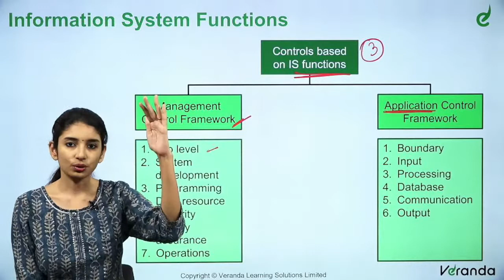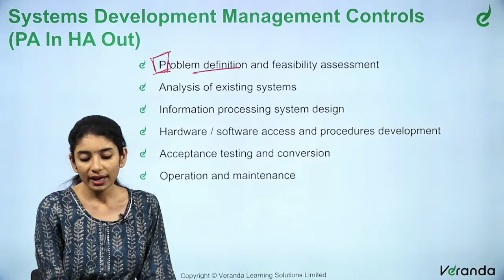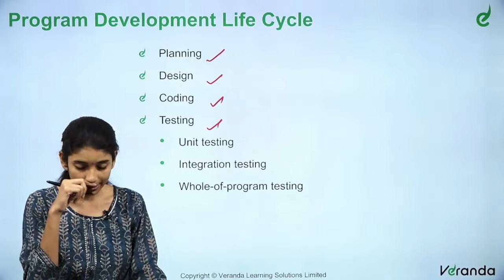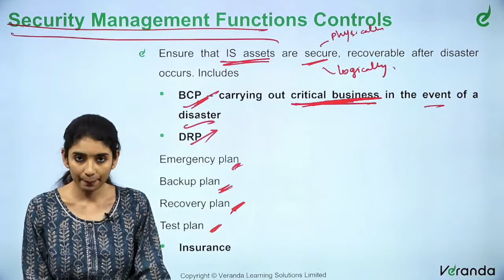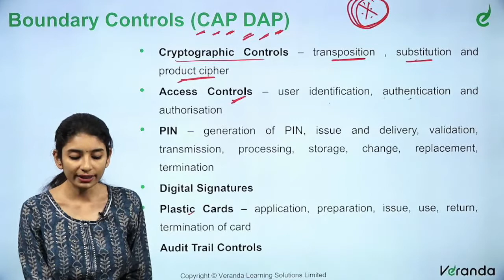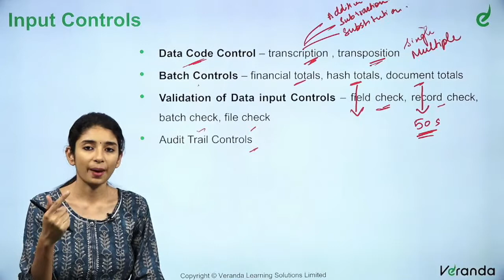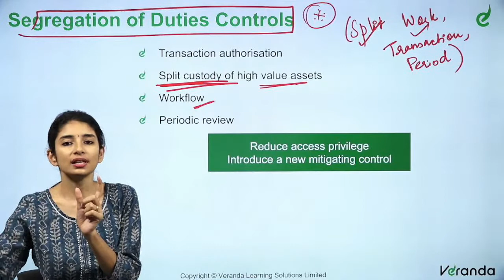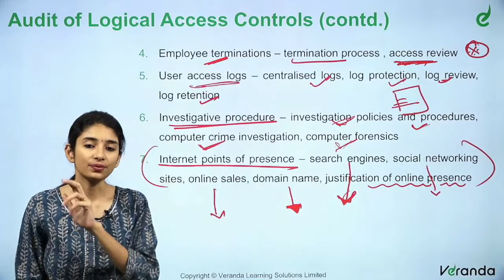CA Inter - Enterprise Information Systems | Chapter 3 | Information Systems & Its Components- Part C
We are glad to have you in our Live session on CA Inter - Enterprise Information Systems | Chapter 3 | Information Systems & Its Components- Part C

Course Fees structure

1. Your Foundation course fee is just Rs. 9,999 + GST (without books)
2. Your Intermediate group-wise course fee is just Rs. 10,999 + GST (without books).
3. Your Final group-wise course fee is just Rs. 11,999 + GST (without books).

About Veranda CA

About CA:

Courses for all three levels in CA

CA Foundation
CA Intermediate
CA Final

Veranda CA 360° Coaching Programme

1. Daily lectures by subject matter experts with Q&A
2. Textbooks for all the courses
3. Advisor for each student throughout the course validity
4. Live doubt clarification sessions
5. Chapter level test with a solution for practice
6. Knowledge Check after every video lecture
7. Mock Tests – Quality Evaluation by professionals with immediate feedback (As per ICAI pattern)

CA Inter - Enterprise Information Systems | Chapter 3 | Information Systems & Its Components- Part 3